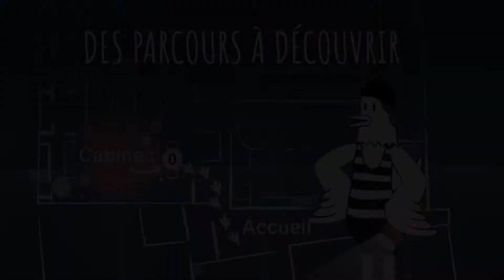Jette toi à l'eau avec Camille ! Teaser des parcours ludiques du musée La Piscine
Deux parcours ludiques sur tablettes spécialement conçus pour les jeunes publics sont désormais accessibles gratuitement et toute l’année à l’accueil du musée, en fonction des disponibilités.
« Jette toi à l’eau avec Camille ! » permet aux enfants de 6 à 12 ans de découvrir en s’amusant certaines œuvres de la collection à travers deux parcours au choix : Un secret bien gardé ou Une machine infernale.
Conception : Ville de Roubaix - Musée La Piscine et Opixido